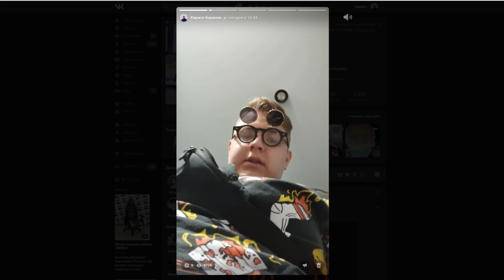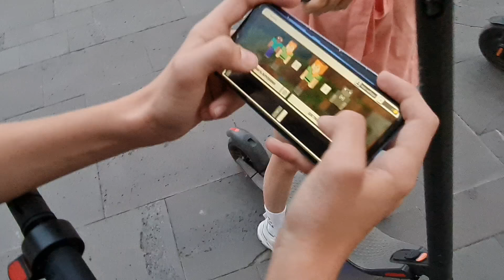Встретились с подписчиком